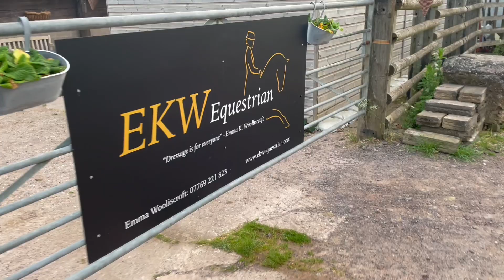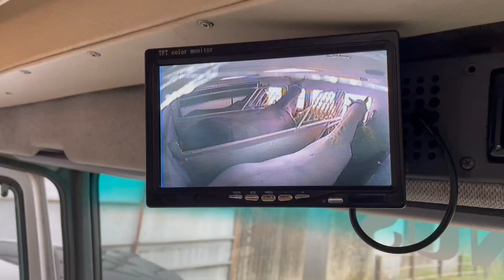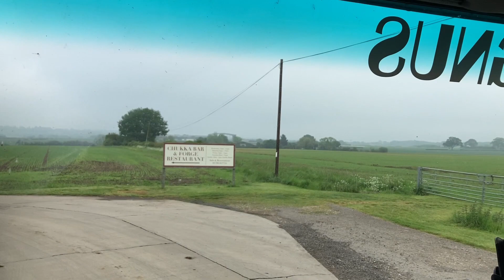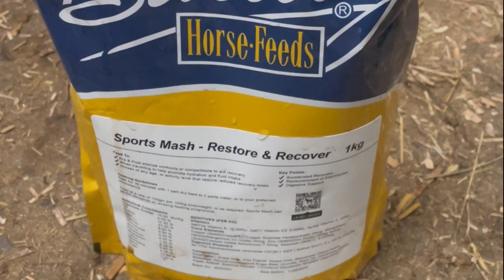Vlog - Girls on tour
Join dressage rider Emma, her horse Jeri and two of her pupils as they venture out for a day of British Dressage